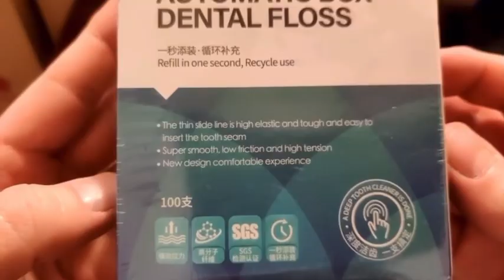Automatic Dental Floss | Mint Dental Flosser